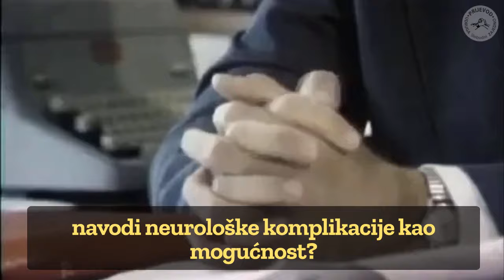Povijest laganja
DDT apsolutno siguran za ljude i životinje! Cjepiva su sigurna, stoga zasučite rukave!

Ovo su marketinški slogani američkog CDC-a (Centar za kontrolu bolesti), državne institucije koja se navodno bavi zaštitom javnog zdravlja. I jedan i drugi slogan su čiste monstruozne laži koje su uzrokovale patnju i stradanja ljudi.

Tijekom navodne pandemije svinjske gripe 1976. godine, CDC i američka vlada su strahom i propagandom natjerali 46 miliona Amerikanaca da se cijepe – naravno, sa sigurnim i učinkovitim cjepivom. U videu možete vidjeti tadašnjeg direktora CDC-a kako bezočno laže da nije znao za moguću pojavu neuroloških bolesti nakon cijepljenja. Novinar mu pokazuje vlastito CDC izvješće koje govori o tome.
Znao je, kao što su i ostali sudionici u toj strahoti znali. Građanski zahtjevi za odštetama su se popeli do 3,5 milijarde dolara!

Globalisti i farma kartel su sada puno pametniji, jako su napredovali i u planiranju i u izvedbi. Reaganovim aktom iz 1986. su riješili pitanje odgovornosti farma kartela, zatim su marljivo potkupili političare, struku i medije. Možda je bolje reći kupili, jer je ta ekipa potpuno u njihovom vlasništvu. Tako da je covid prijevara lansirana besprijekorno!

Tri godine nakon najvećeg političko-medicinskog zločina u povijesti čovječanstva brojimo mrtve, ozlijeđene i slomljene ljude. Jedan dio ljudi i dalje živi u svojevrsnom hipnotičkom balonu, ne želeći se suočiti s istinom, jer je istina prebolna i preteška. Neki su od početka nanjušili prijevaru, neki se sad pomalo bude i uviđaju u kakvom svijetu žive.

Naši nacionalni heroji Beroš, Capak, Ceci, Bubašica…tri nas godine lažu i maltretiraju, odgovorni su za stradanja i patnju građana i nikome ništa. I dalje su tu, truju nas i dalje i poslušno izvršavaju svaki zadatak koji dobiju od svojih globalističkih šefova.